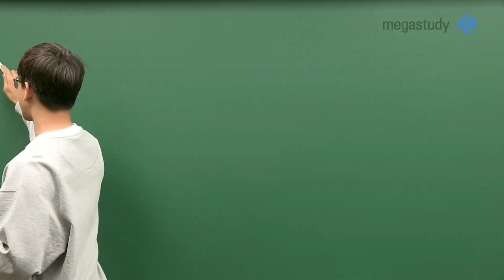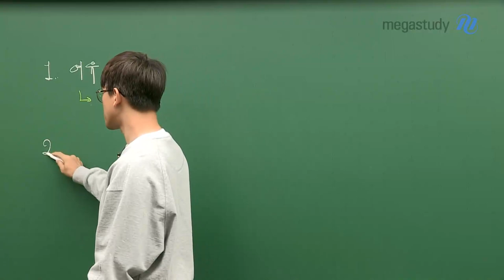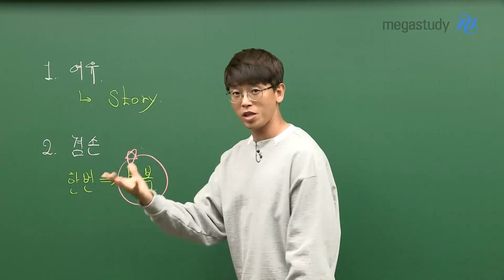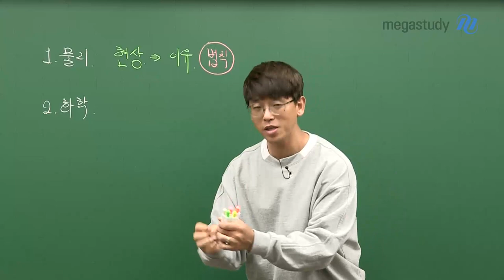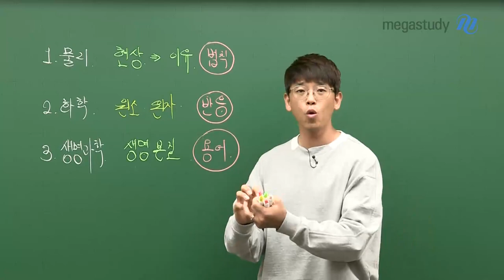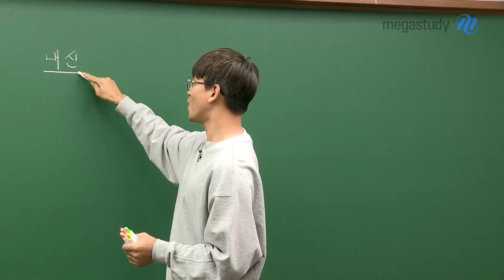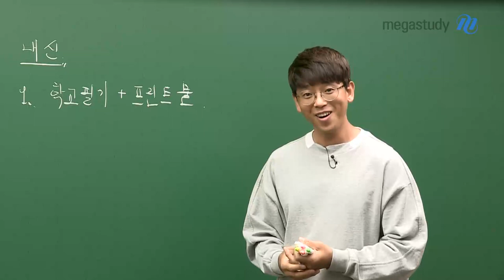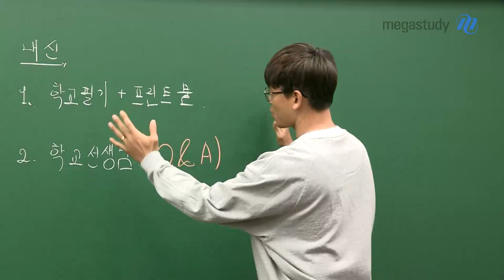[메가스터디] 통합과학 김희석 쌤 - 통합과학을 수월하게 공부하는 노하우를 소개합니다-☆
통합과학 어떻게 하면 수월하게 공부할 수 있는지
 선생님이 생각하는 노하우를 소개합니다.

 =노하우 소개의 3가지 주제=
1. 공부하는 자세
2. 통합과학의 물화생지의 특성
3. 내신 시즌 때는 어떻게 공부하면 되는지

 김희석쌤이 알려주는 노하우를 직접 캐스트를 통해 확인하세요! :)